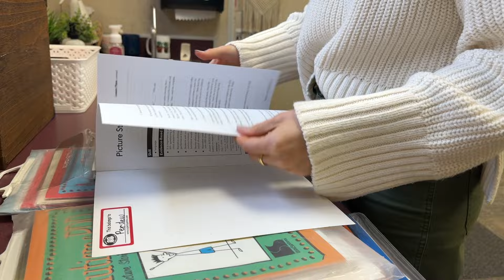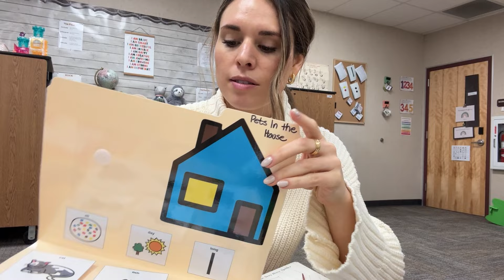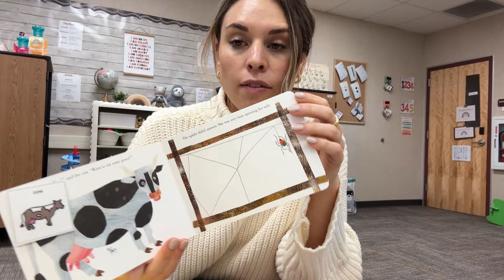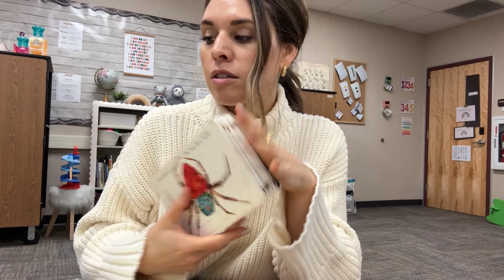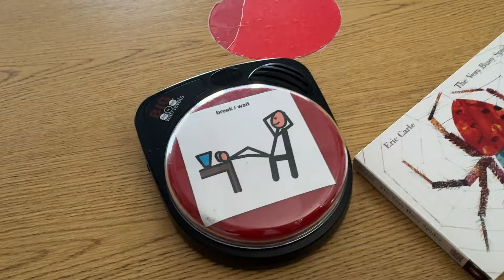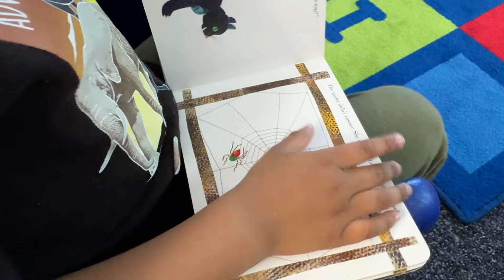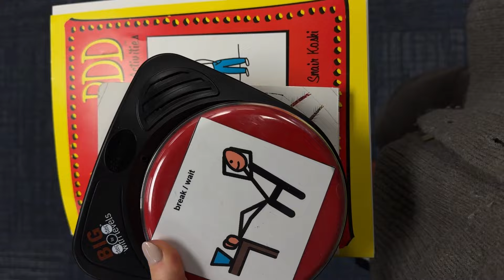Spend the Week with Me: VLOG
Things are getting crazy in my SLP world!
Thank you for being here, I am so grateful to grow with you!

Matt & Molly stories
Jumping Jack Game

Noisy Stories